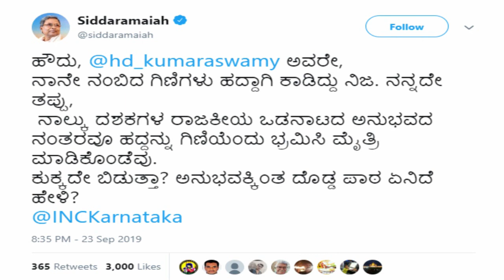ಸಾಕಿದ ಆ ಗಿಣಿ ಹದ್ದಾಗಿ ಕುಕ್ಕಿತಲ್ಲೊ|Siddaramaiah Vs Kumaraswamy|Ramesh Jarkiholi|Tvkannada